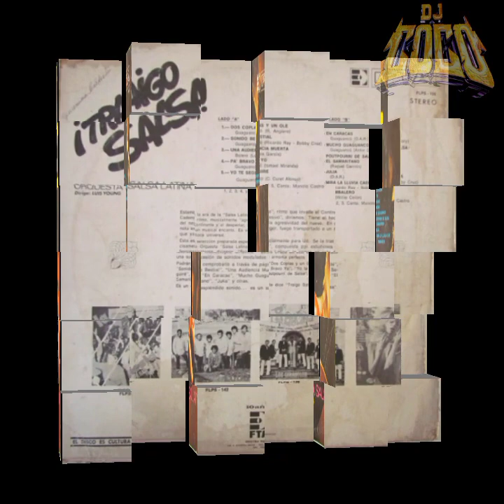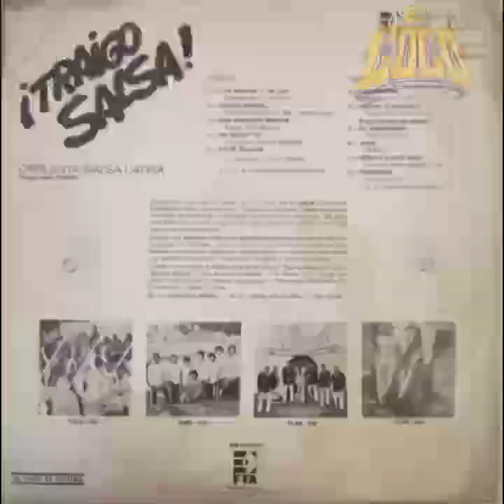👻 ORQUESTA SALSA LATINA 👻 🎶🔥 mucho Guaguanco 🔥🎶